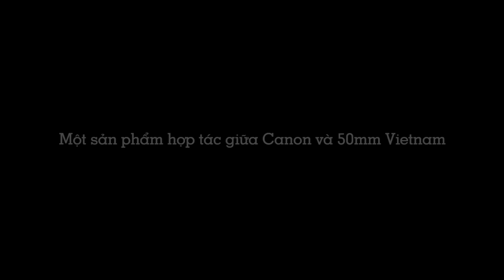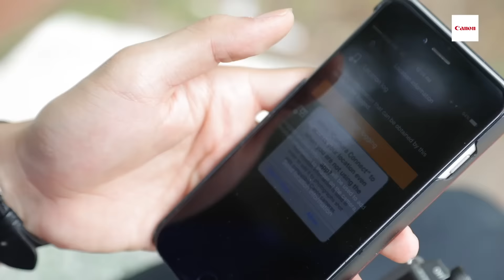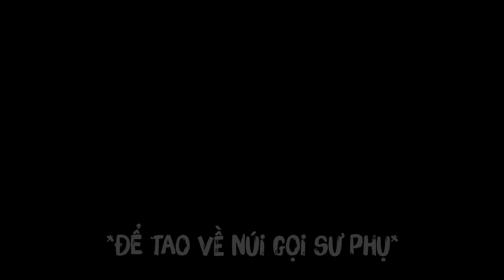Tập 22: Những lưu ý khi chụp street-life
(Kết quả mini game tập 21 cập nhật trên fanpage Canon Việt Nam nha các bạn)

Chụp ảnh street-life tưởng dễ mà đôi khi cũng lắm điều phiền toái ra phết các bạn ạ. Để có một buổi chụp hình suôn sẻ, các bạn sẽ cần lưu ý rất nhiều tới trang phục của mình, thiết bị mang theo và nhiều điều nữa. Hãy cùng xem cuộc tỉ thí của Tùng Thính và Gato Boy để xem cần phải chú ý những gì cho thể loại ảnh này các bạn nhé!

Nếu các bạn thấy hay, tiếc gì mà không Like và Chia Sẻ (ở chế độ công khai) tới bạn bè người thân ;)

Ad sẽ ngẫu nhiên lựa chọn 5 bạn trả lời đúng câu hỏi trong video để trao phần quà thú vị nên các bạn nhớ theo dõi fanpage nha.